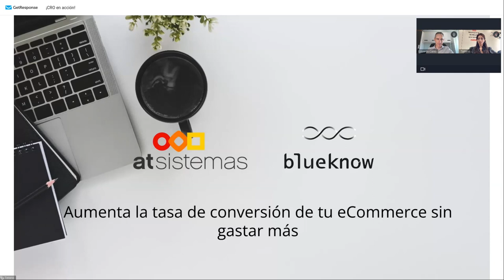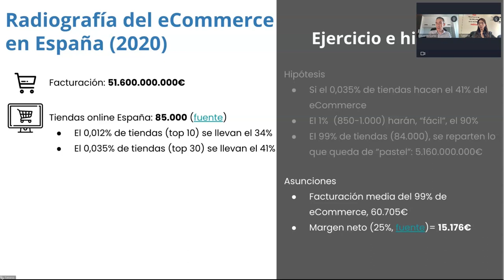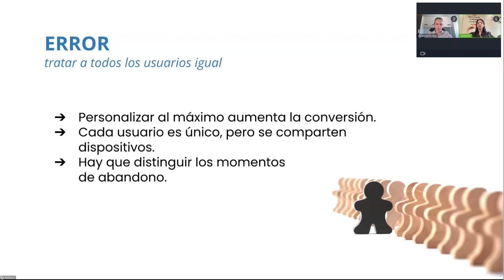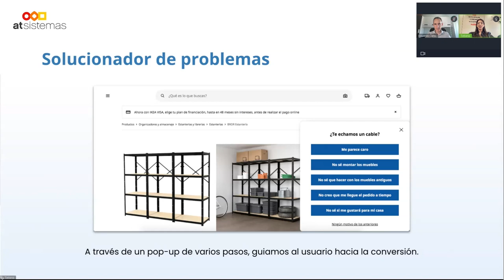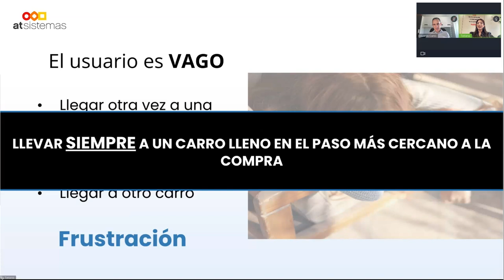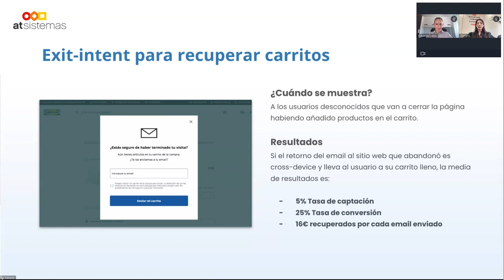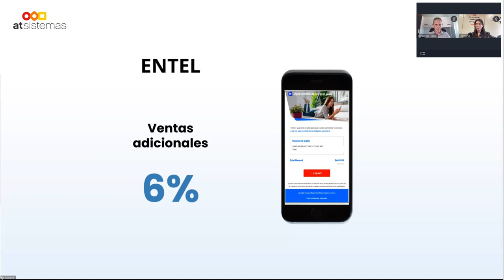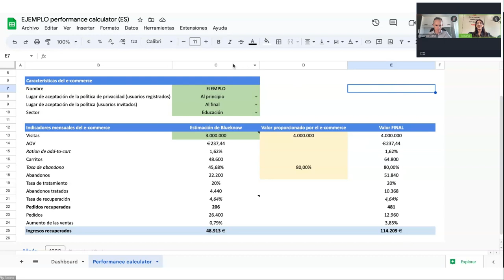CRO: Aumenta la tasa de conversión de tu eCommerce sin incremetar tus costes | atSistemas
AGENDA:
CRO: El potencial que hay detrás
De qué se compone el CRO en un mundo cross-device
Caso real. Multiplicando ingresos en tiempo récord
¿Qué necesito técnicamente? ¿Cómo lo puedo implementar?

El éxito de tu eCommerce dependerá al final de cuántas visitas, que tanto te ha costado generar, consigues convertir, especialmente de los que inician el proceso de compra. El CRO (Conversion Rate Optimization) es la estrategia fundamental más importante, y probablemente la más olvidada, para lograrlo, permitiéndote mejorar la tasa de conversión de tu sitio web sin aumentar el tráfico ni incurrir en costes adicionales.

En este Webinar te daremos herramientas para aplicar eficazmente el CRO y hacer crecer tu eCommerce sin coste adicional. Veremos cómo optimizar la página de destino, qué herramientas podemos utilizar o cómo crear tests A/B en minutos

Y casi con seguridad lo que más te interese, haremos un ejercicio práctico real, o basado en datos reales, para que puedas ver y calcular en lo que dura este Webinar el incremento de ventas e ingresos directos que puedes experimentar en tu eCommerce en apenas unos pocos días
Este webinar está diseñado tanto para aquellos que son nuevos en CRO o no tienen ningún conocimiento técnico, como para los que ya tienen experiencia pero necesitan más

Únete a nosotros para descubrir cómo el CRO puede ayudarte a alcanzar tus objetivos de eCommerce sin gastar más en publicidad o tráfico adicional. ¡Te esperamos en el webinar!